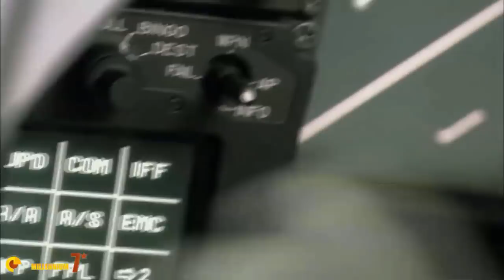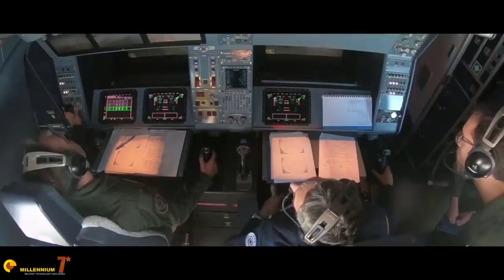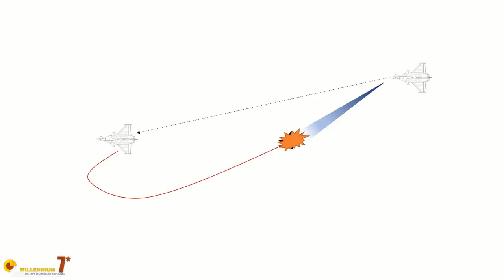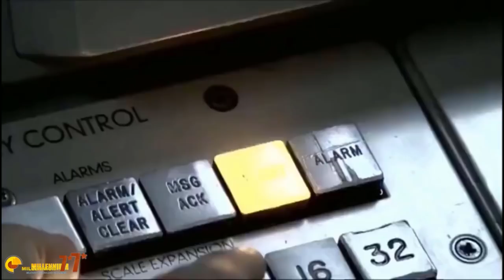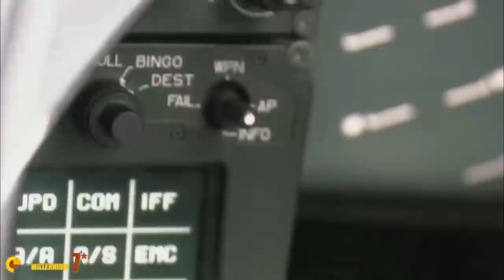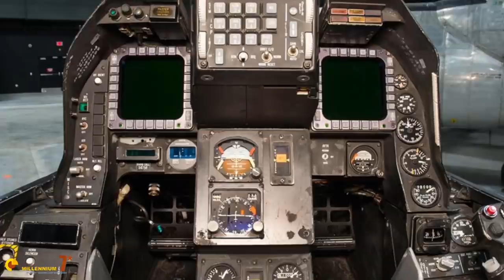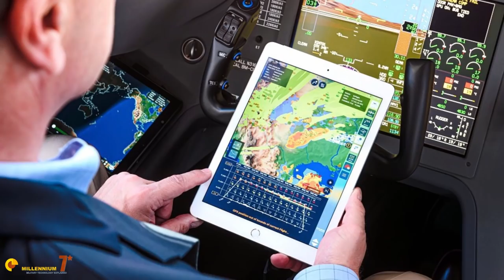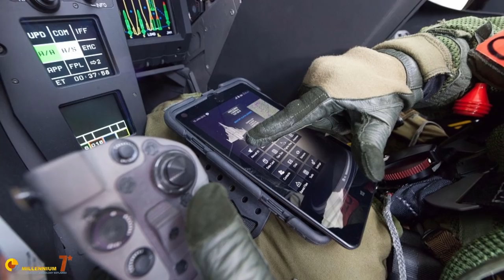Rafale Jet Fighter - breakdown of the new Indian purchase - (Long Format)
The Rafale is the new jet fighter acquired from India, but the Rafale is also the main jet fighter for other countries, chiefly France but also Egypt etc. In this long format, we have collated the two previous episodes covering the Rafale.
It is a good time to do so particularly for the recent Indian delivery of the first planes: the Indian friends will have a lot to learn!
This jet fighter is one of my favorites so I hope you will enjoy it too.